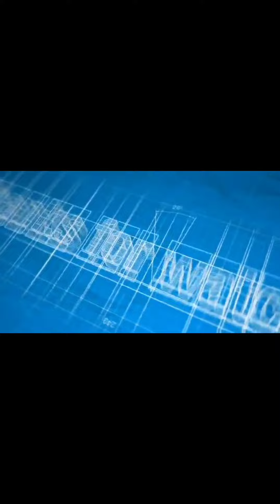sayang nd manlang nakapanganak si RUBBIT ayon tuloy na prito ko